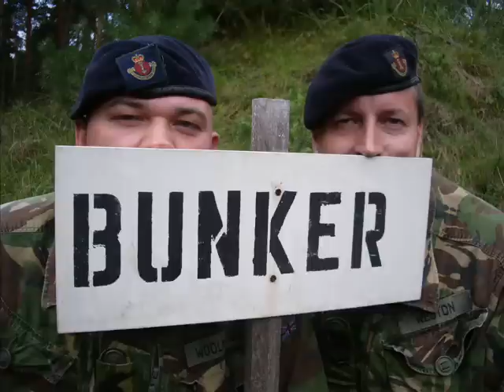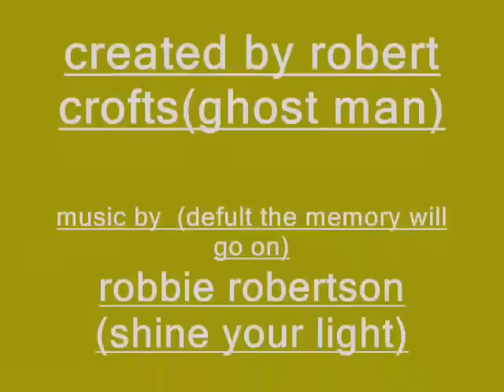b Squadron ROYAL YEOMANRY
most of the photos from germany camp 2006